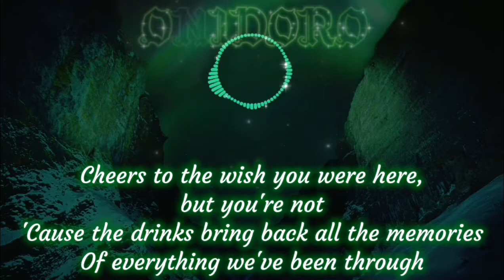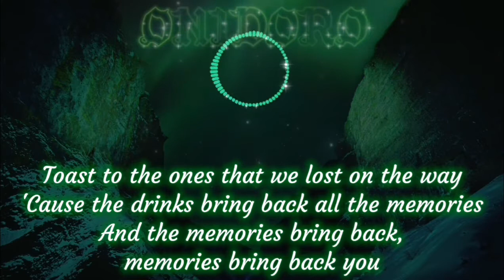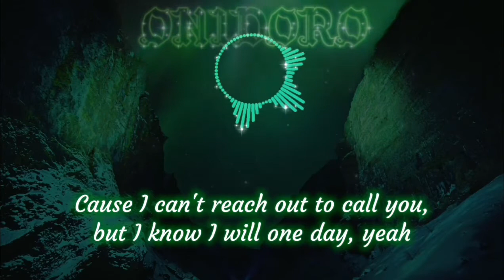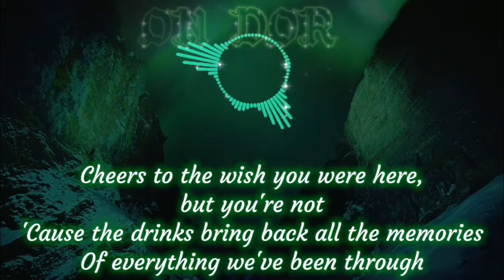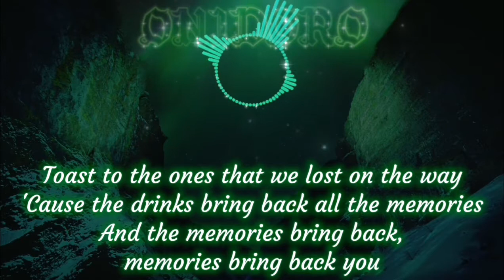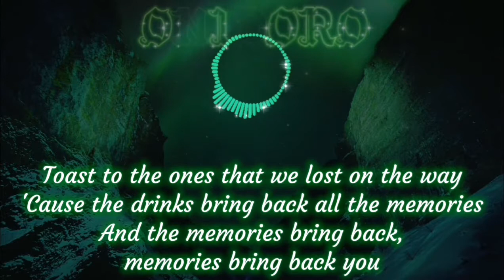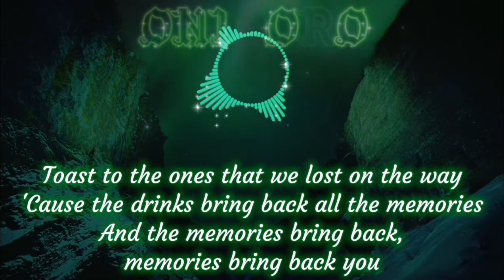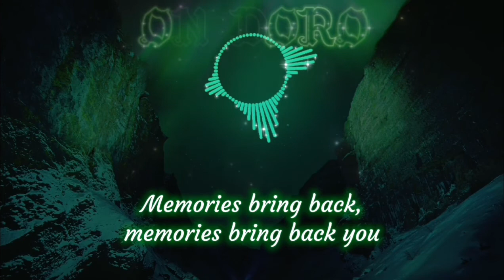Maroon 5 - Memories (Lyrics)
Doo-doo, doo-doo-doo-doo
Doo-doo-doo-doo, doo-doo-doo-doo
Doo-doo-doo-doo, doo-doo-doo